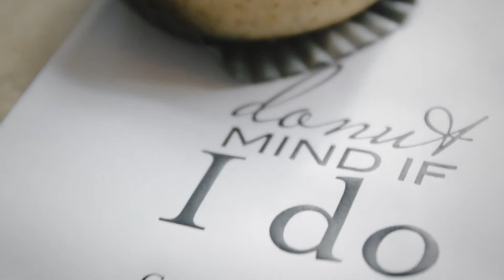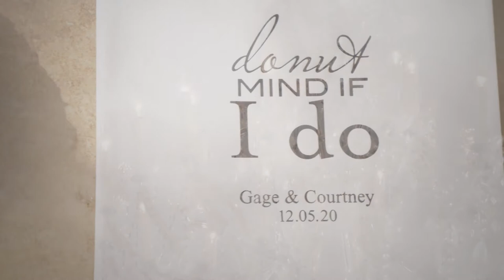Gage & Courtney // Full Wedding Film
👰🤵 Gage & Courtney Cinematic Wedding Film // Filling Pages // 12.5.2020

Credits:
🎥 Filming - Adrian Carroll & Nathan Hoskins
🎬 Editor - Adrian Carroll